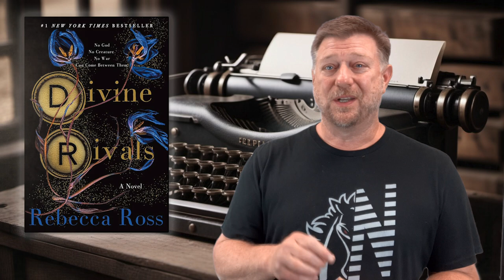Divine Rivals by Rebecca Ross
A high school librarian gives a 60-ish second spoiler-free book talk about the New York Times best selling young adult novel Divine Rivals by Rebecca Ross.
A video from the Lee's Summit North High School Library